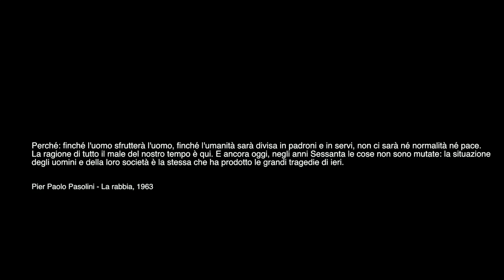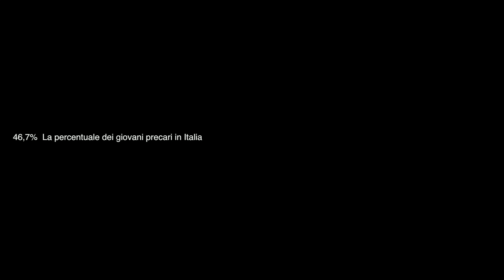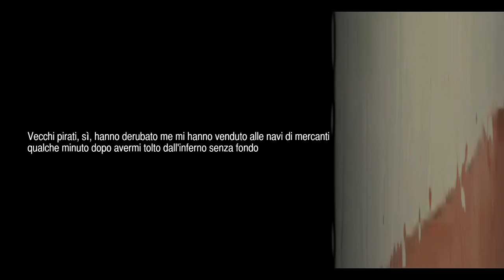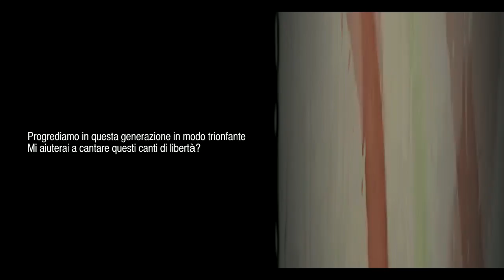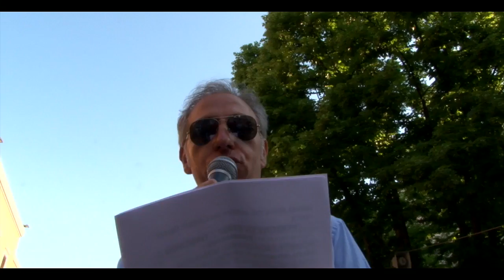oil oltreillabirinto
Reportage sul flash mob organizzato dal movimento OIL-oltreillabirinto a Cosenza il 12 maggio 2012. Una giornata che, attraverso una performance particolare ha cercato di attirare l'attenzione sulle precarie condizioni che offre il mondo del lavoro a giovani e meno giovani. Precari in piazza dunque a riprendersi un presente che è stato rubato.